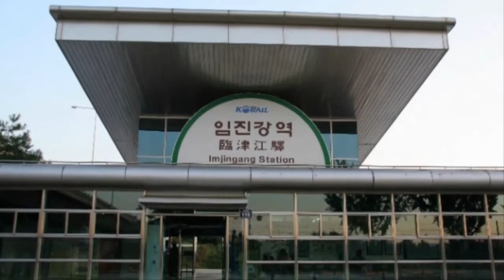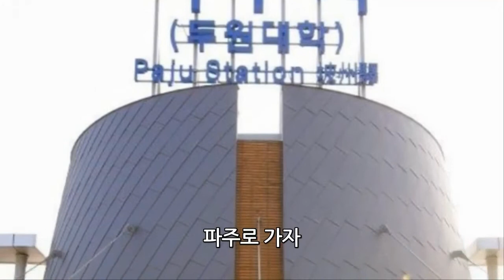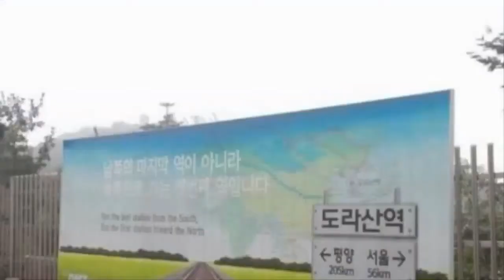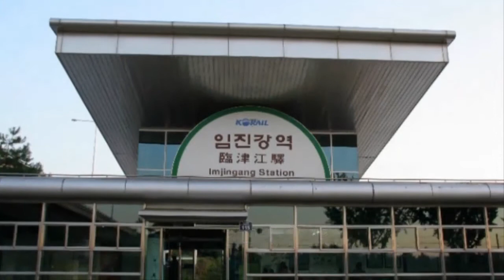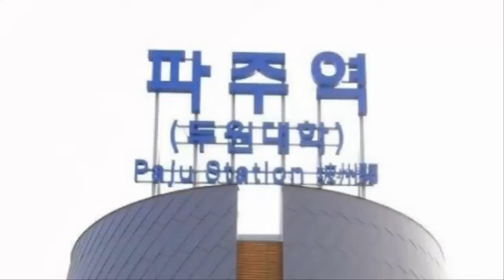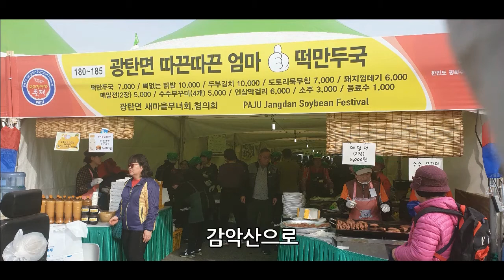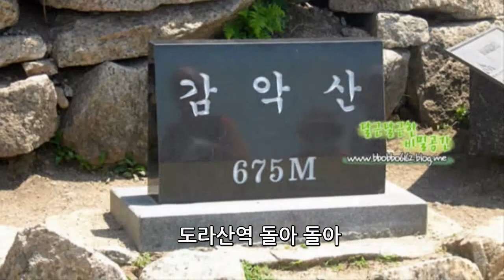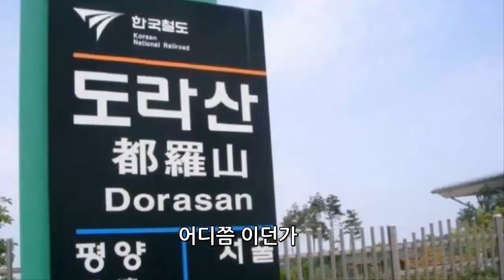파주로 가자 10번 이어 듣기(김대훈)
가수 김대훈의 파주로 가자 10번 이어 듣고 배우기 쉬운 영상